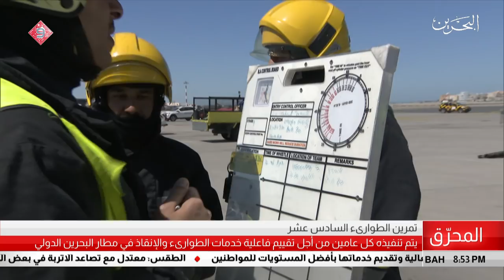البحرين مركز الأخبار : شركة مطار البحرين تنظم تمرين الطوارى السادس عشر بمطار البحرين الدولي